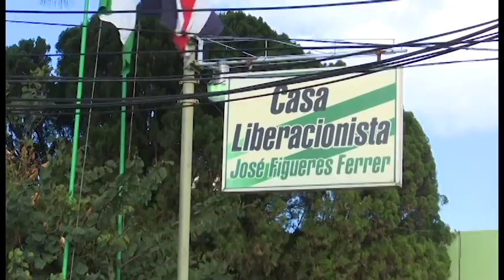PLN definirá este miércoles su posición sobre Acuerdo Nacional